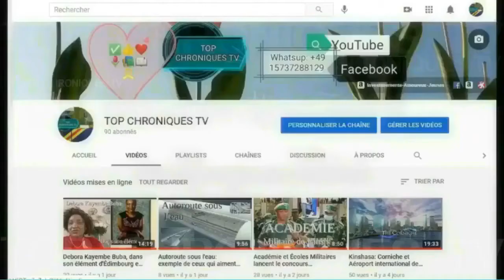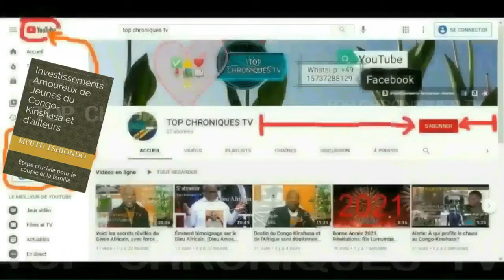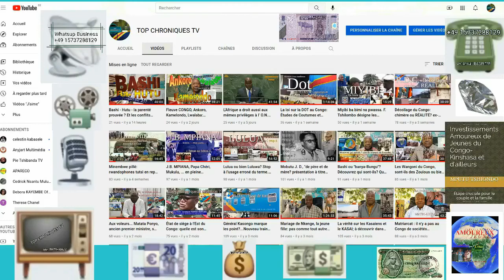FIMBU-KEKELÉ: TUTSI-RWANDAIS-"M23"- EN DÉBANDADE FONDU DANS LA NATURE- LEUR ÉTAT-MAJOR BOMBARDÉ.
TUTSI-RWANDAIS-"M23"- EN DÉBANDADE FONDU DANS LA NATURE- LEUR ÉTAT-MAJOR BOMBARDÉ. Le Rwandais a sa pendule en panne depuis MOBUTU.

 Top Chroniques TV
est votre chaîne d’ information congolaise, indépendante.

et recevez chaque jour le meilleur de l’actualité politique congolaise.

Top Chroniques TV vous apporte le CONGO dans toute sa diversité dans vos SALONS et SMARTPHONES.

Top Chroniques TV vous remercie pour votre soutien et n’oublier pas de nous faire des petits signaux d’encouragement pour améliorer ou approcher votre SENSIBILITÉ.